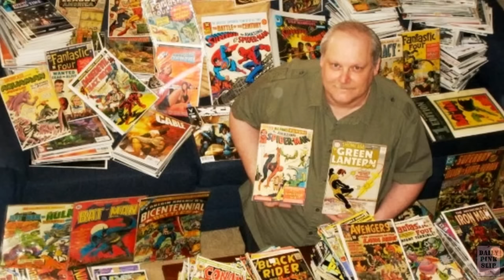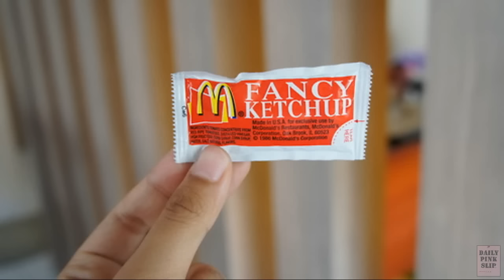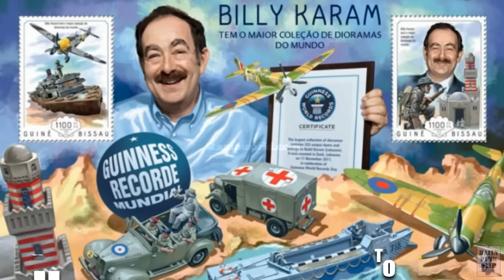10 Crazy Memorabilia Collections that Will Blow Your Mind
From PEZ dispensers to golf balls, we're counting down 10 crazy memorabilia collections that will blow your mind!  And you thought you had a lot of junk laying around the house...

Our list:

10: Vinyl Records
9: PEZ Dispenser
8: Sneakers
7: Golf Balls
6: Star Wars
5: Comic Books
4: McDonalds
3: Ballpoint Pens
2: Barbie Dolls
1: Toy Cars